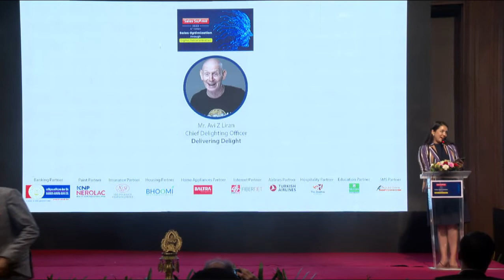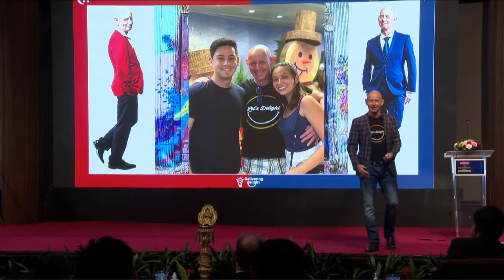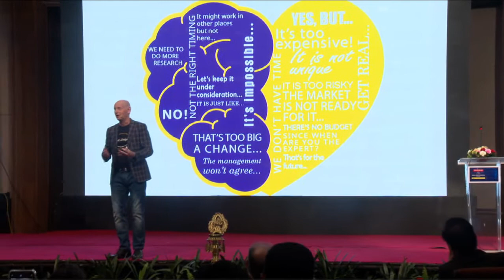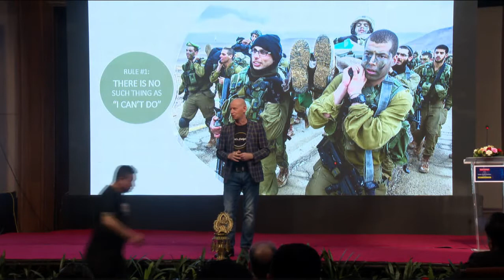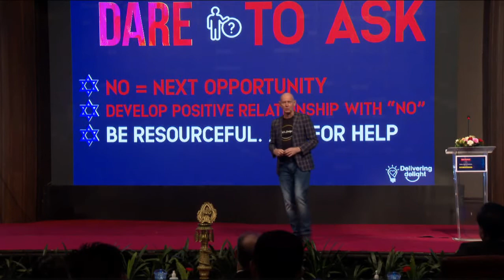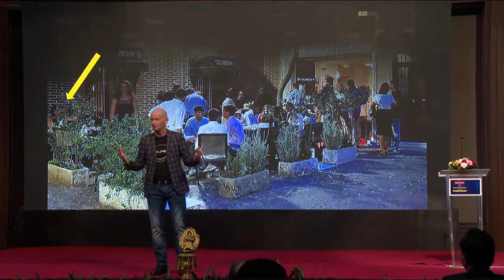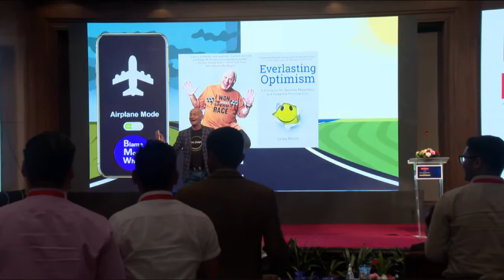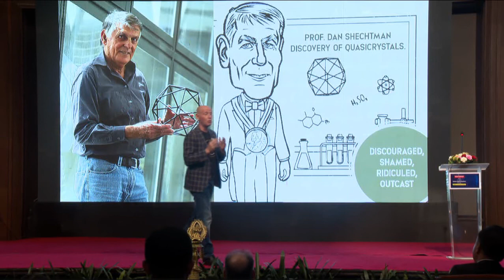Dare to Ask by Mr. Avi Z Liran